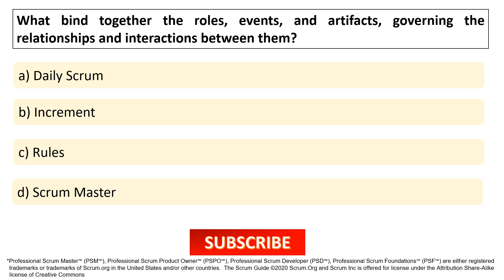Q53) Is Your Answer Correct? | One MCQ | PSM & PSPO | Scrum Master | Product Owner | In Hindi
We create and deliver high-quality content through books, videos, and face-to-face engagements. We nurture and grow a team of experienced,  qualified individuals to partner on the journey of transformation. We collaborate for value generation in the long term for sustainable benefits for all stakeholders.

What bind together the roles, events, and artifacts, governing the relationships and interactions between them?